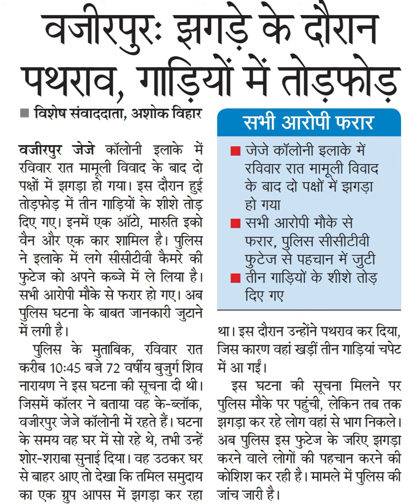वजीरपुरः झगड़े के दौरानपथराव, गाड़ियों में तोड़फोड़, अशोक विहारवजीरपुर जेजे कॉलोनी इलाके मेंरविवार र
वजीरपुरः झगड़े के दौरान
पथराव, गाड़ियों में तोड़फोड़, अशोक विहार
वजीरपुर जेजे कॉलोनी इलाके में
रविवार रात मामूली विवाद के बाद दो
पक्षों में झगड़ा हो गया। इस दौरान हुई
तोड़फोड़ में तीन गाड़ियों के शीशे तोड़
दिए गए। इनमें एक ऑटे, मारुति इको
वैन और एक कार शामिल है। पुलिस
ने इलाके में लगे सीसीटीवी कैमरे की
फुटेज को अपने कब्जे में ले लिया है।
सभी आरोपी मौके से फरार हो गए। अब
पुलिस घटना के बाबत जानकारी जुयने
में लगी है।
पुलिस के मुताबिक, रविवार रात
करीब 10:45 बजे 72 वर्षीय बुजुर्ग शिव
नारायण ने इस घटना की सूचना दी थी।
जिसमें कॉलर ने बताया वह के-ब्लॉक,
वजीरपुर जेजे कॉलोनी में रहते हैं। घटना
के समय वह घर में सो रहे थे, तभी उन्हें
शोर-शराबा सुनाई दिया। वह उठकर घर
से बाहर आए तो देखा कि तमिल समुदाय
का एक ग्रूप आपस में झगड़ा कर रहा
सभी आरोपी फरार
जेजे कॉलोनी इलाके में
रविवार रात मामूली विवाद
के बाद दो पक्षों में झगड़ा
हो गया
सभी आरोपी मौके से
फरार, पुलिस सीसीटीवी
फुटेज से पहचान में जुटी
तीन गाड़ियों के शीशे तोड़
दिए गए
था। इस दौरान उन्होंने पथराव कर दिया,
में आ गई।
जिस कारण वहां खड़ीं तीन गाड़ियां चपेट
पुलिस मौके पर पहुंची, लेकिन तब तक
झगड़ा कर रहे लोग वहां से भाग निकले।
अब पुलिस इस फुटेज के जरिए झगड़ा
कोशिश कर रही है। मामले में पुलिस की
जांच जारी है।
इस घटना की सूचना मिलने पर
करने वाले लोगों की पहचान करने की